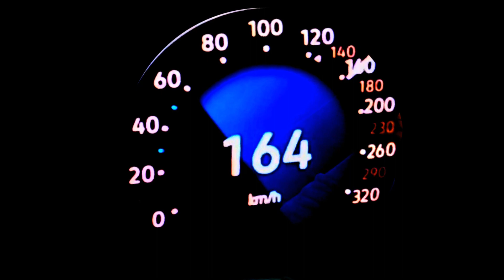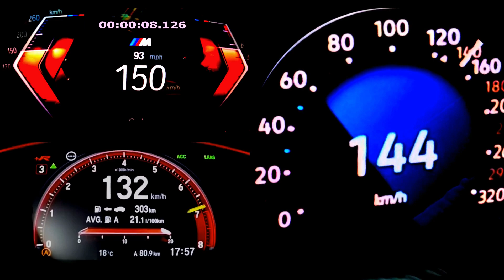0-250 km/h 340i BMW 374 HP vs VW GOLF R 320 HP DRAG RACE ACCELERATION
So Guys in this video i'm showing you : 0-250 km/h 340i BMW 374 HP vs VW GOLF R 320 HP DRAG RACE ACCELERATION